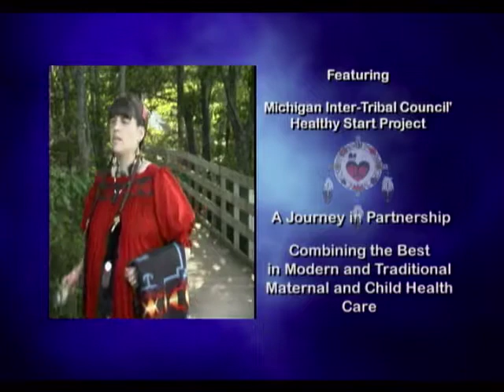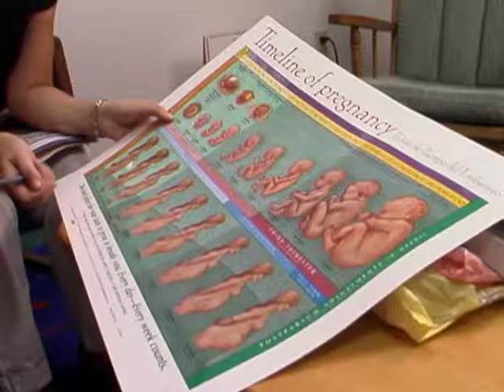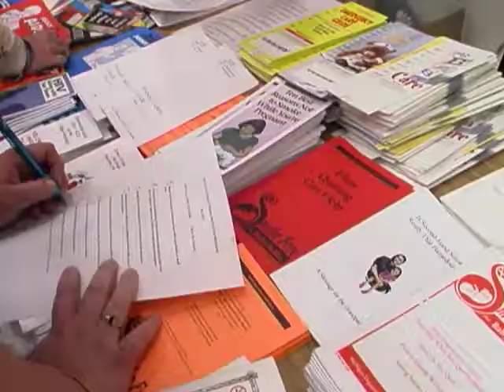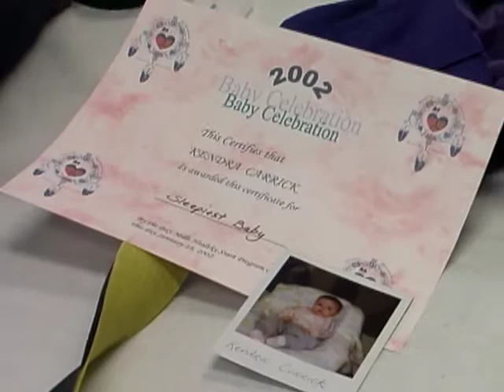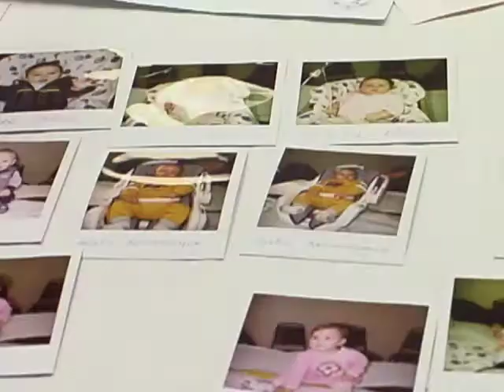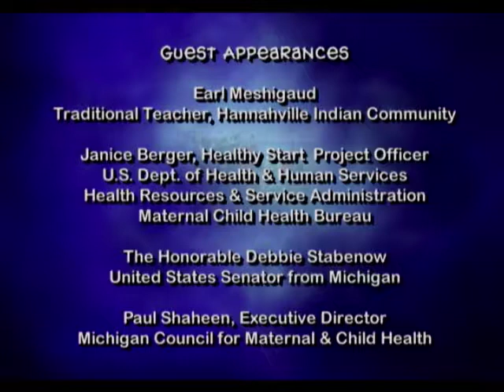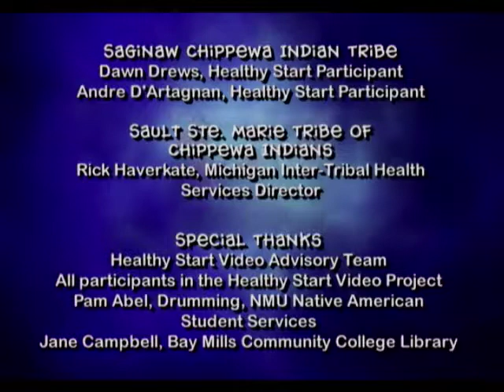Healthy Start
Perinatal and prenatal  education for native tribal mothers